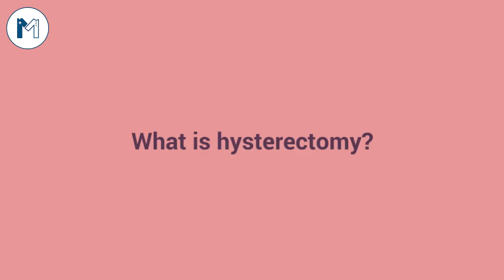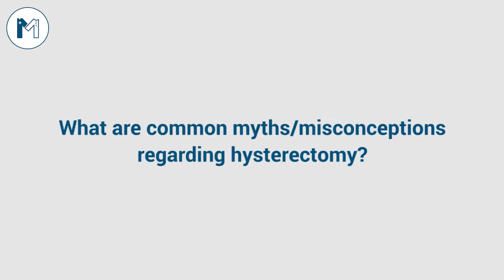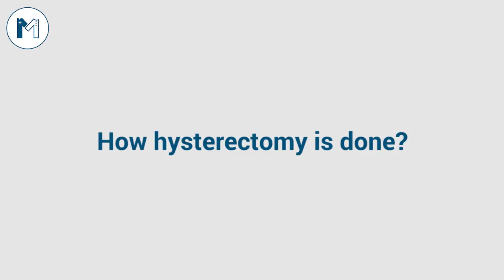Who should go for hysterectomy? | Listen to Best Gynecologist of Lahore Dr Misbah Malik